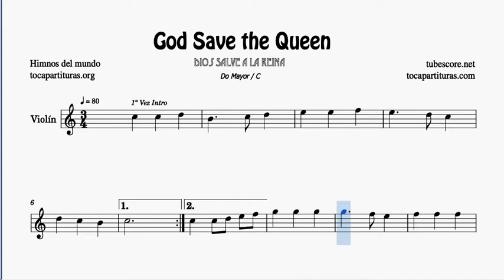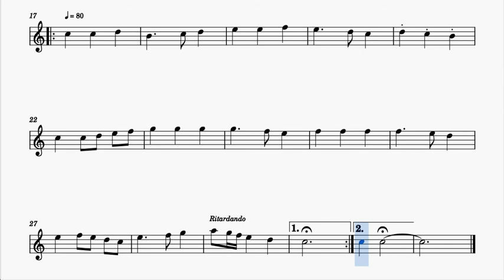God Save The Queen Partitura de Violín en Do Mayor Tonalidad original